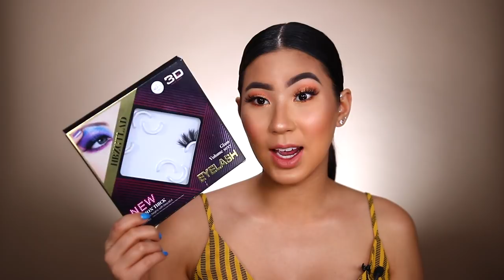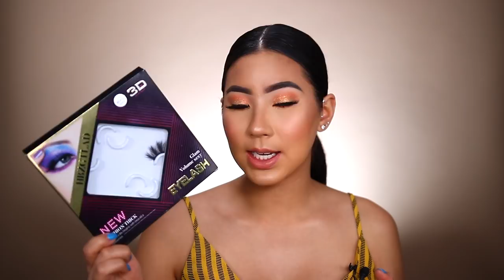MIS PRODUCTOS FAVORITOS DEL MOMENTO.. AMO TODO!!!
♡ NO OLVIDES ♡